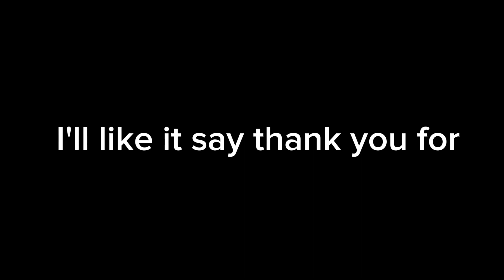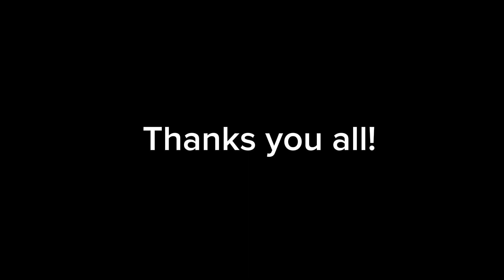THANK YOU FOR 3,202 SUBCRIBERS